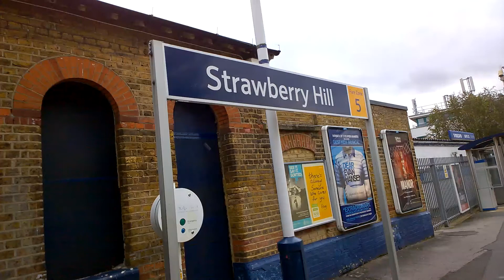Strawberry Hill Train Station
Train Service From London Waterloo To Teddington Via Richmond Calling At Strawberry Hill